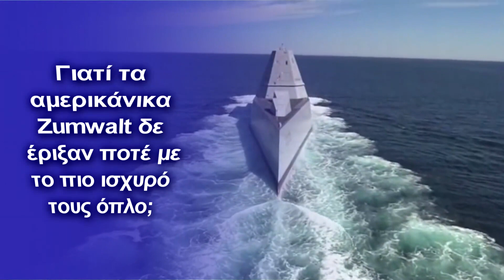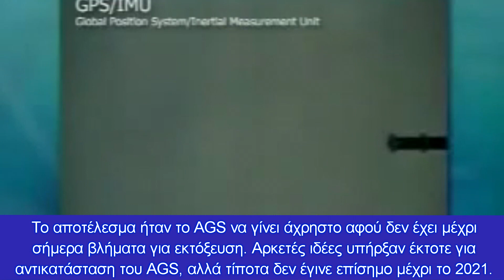Γιατί τα αμερικάνικα Zumwalt δεν έριξαν ποτέ με το πιο ισχυρό τους όπλο;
Ποιο είναι αυτό το όπλο και γιατί δεν χρησιμοποιήθηκε ποτέ;
Η κλάση Zumwalt του αμερικανικού πολεμικού ναυτικού είναι μια εντυπωσιακή κλάση αντιτορπιλικών που περιλαμβάνει τρία πλοία κατευθυνόμενων πυραύλων με stealth δυνατότητες. Ένα από τα πιο ενδιαφέρων χαρακτηριστικά του είναι η τιμή του, αφού αποτελεί το πιο ακριβό αντιτορπιλικό που έχει κατασκευαστεί ποτέ. Το κόστος ανά μονάδα, συμπεριλαμβανομένων έρευνας και ανάπτυξης, φτάνει τα 7,5 δισεκατομμύρια δολάρια. Με ένα τόσο υψηλό κόστος, δεν αποτελεί απορία γιατί η κλάση Zumwalt έχει δεχθεί τόσο σκληρή κριτική. Το μεγαλύτερο ποσοστό της κριτικής αυτής αφορά ένα από τα πιο πολλά υποσχόμενα χαρακτηριστικό του, το Advance Gun System (Εξελιγμένο Σύστημα Όπλου), το οποίο δεν χρησιμοποιήθηκε ποτέ.

Το Πρόβλημα Με Το Σύστημα

Όπως προαναφέραμε, ένα από τα πιο σημαντικά χαρακτηριστικά της κλάσης, το οποίο και κόστισε πολλά χρήματα στον αμερικανικό στρατό, αποτελεί το Advance Gun System, το οποίο και δεν δούλεψε ποτέ. Το AGS είναι ένα ναυτικό πυροβολικό σύστημα το οποίο παρέχει μεγάλης εμβέλειας ναυτική υποστήριξη πυρός εναντίων στόχων εδάφους. Κάθε αντιτορπιλικό Zumwalt διαθέτει δύο από αυτά τα συστήματα που ρίχνουν 155 χιλιοστών βλήματα. Οι δύο πυργίσκοι του AGS είναι τοποθετημένοι στο μπροστινό μέρος του κύτους του πλοίου, και τοποθετούνται σε εσωτερικό χώρο όταν παραμένουν ανενεργοί. Η εμβέλεια του συστήματος είναι περίπου 60 με 100 χιλιόμετρα. Αλλά, τι συνέβει και το σύστημα δεν δούλεψε ποτέ;

Ας πάρουμε τα πράγματα από την αρχή: το Advanced Gun System είναι ένα μοναδικό ναυτικό σύστημα το οποίο κατασκευάστηκε αποκλειστικά για τα αντιτορπιλικά κλάσης Zumwalt. Το σύστημα θα χρησιμοποιούσε τα εξειδικευμένα πυρομαχικά Long Range Land Attack Projectile (LRLAP) τα οποία σχεδιάστηκαν αποκλειστικά για το AGS στα πλοία Zumwalt. Ωστόσο, όσο γινόταν η ανάπτυξη αυτών των μεγάλης εμβέλειας κατευθυνόμενων πυραύλων, το κόστος τους έφτασε το εξωφρενικό ποσό των 800 χιλιάδων με 1 εκατομμυρίου δολαρίων ανά μονάδα. Ο αμερικανικός στρατός αποφάσισε τότε να ακυρώσει το πρόγραμμα εξαιτίας του υψηλού του κόστους. Το αποτέλεσμα ήταν το AGS να γίνει άχρηστο αφού δεν έχει μέχρι σήμερα βλήματα για εκτόξευση. Αρκετές ιδέες υπήρξαν έκτοτε για αντικατάσταση του AGS, αλλά τίποτα δεν έγινε επίσημο μέχρι το 2021.

Τον προηγούμενο χρόνος όμως, το αμερικανικό ναυτικό ανακοίνωσε ότι θα αντικαταστήσει κάθε 155 χιλιοστών AGS πυργίσκο με συστήματα εκτόξευσης υπερηχητικών πυραύλων. Το κάθετο σύστημα εκτόξευσης θα ρίχνει τους Conventional Prompt Strike (CPS) υπερηχητικούς πυραύλους. Οι πρώτοι αυτών των πυραύλων για το αμερικανικό ναυτικό θα χρησιμοποιηθούν στα υποβρύχια κατευθυνόμενων πυραύλων κλάσης Ohio, περίπου το 2025. Ο αμερικανικός στρατός όμως θα έχει στην διάθεσή του αυτούς τους πυραύλους από το 2023. Οι δυνατότητες των CPS περιλαμβάνουν ταχύτητα μεγαλύτερη των 5 μαχ και εμβέλεια μεγαλύτερη των 2.700 χιλιομέτρων.

Ωστόσο, ο πύραυλος δεν είναι αρκετά μικρός για να χωρέσει στο MK 57 σύστημα κάθετης εκτόξευσης που διαθέτουν τα Zumwalt. Για αυτό και οι CPS υπερηχητικοί πύραυλοι θα χρειαστούν χώρο για ένα νέο σύστημα εκτόξευσης, το οποίο θα αντικαταστήσει το AGS.

Οι εργασίες για αυτήν την αλλαγή θα ξεκινήσουν το 2024. Ο CPS φαίνεται να ταιριάζει απόλυτα στον χαρακτήρα των αντιτορπιλικών Zumwalt, μιας και οι υπερηχητικοί πύραυλοι είναι οι νεότερες και πιο επικίνδυνες απειλές της εποχής μας.